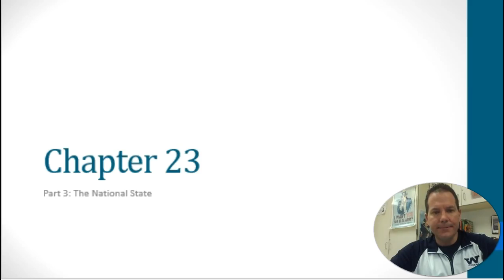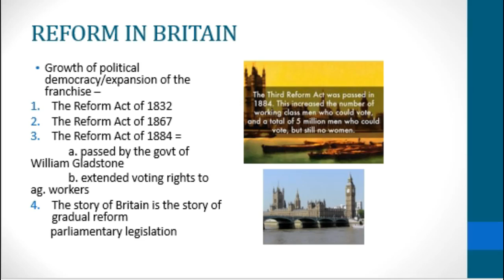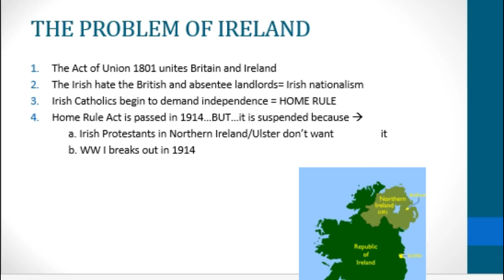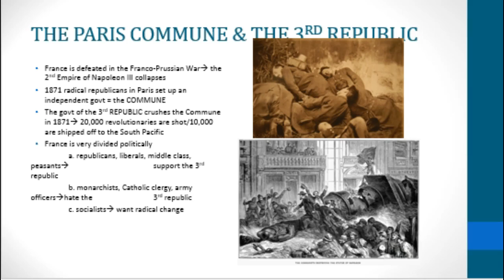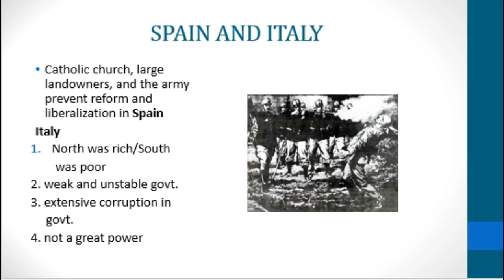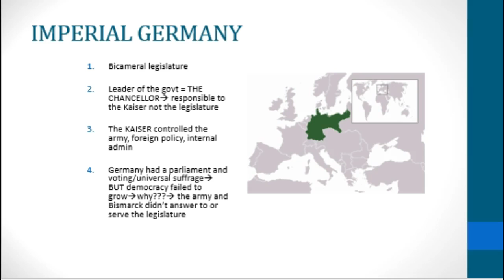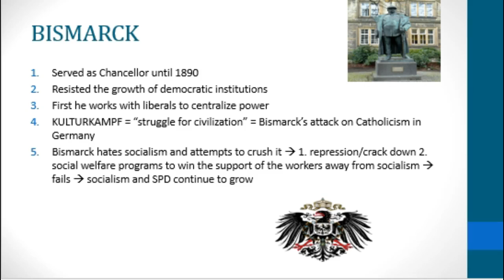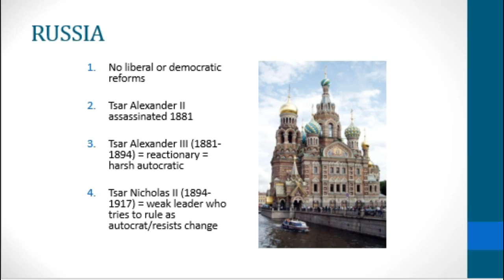CH 23.3 NATIONAL STATE